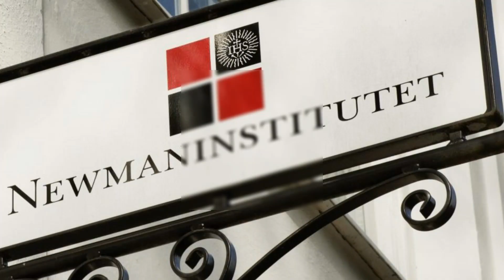High Acceptance Rate Sweden Universities for Foreign Students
Universities in Sweden With High Acceptance Rate for International student